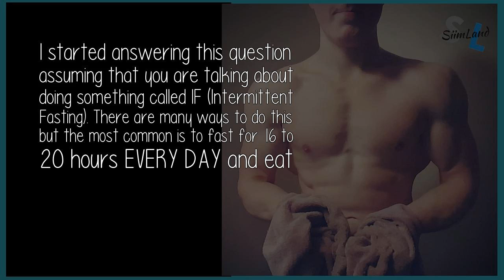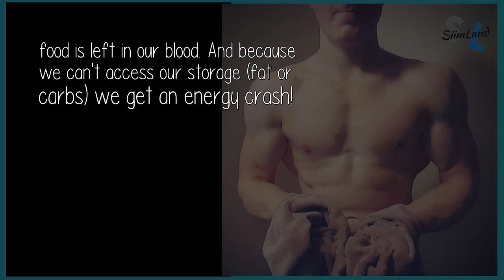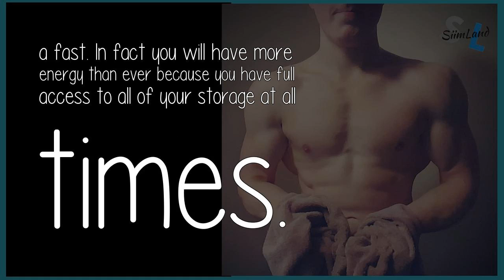How Do You Keep Up Your Energy While Fasting?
I started answering this question assuming that you are talking about doing something called IF (Intermittent Fasting). There are many ways to do this but the most common is to fast for 16 to 20 hours EVERY DAY and eat